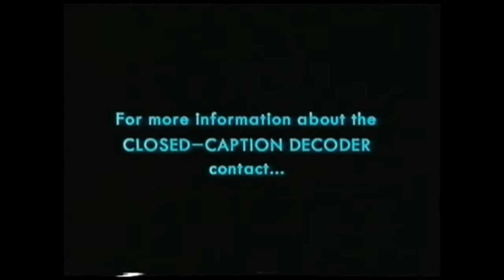Closed Captions Screens (1995-2000 UK)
Here's Our 1st Massive Update.